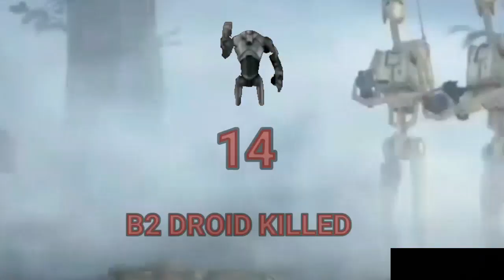Star Wars The Bad Batch Season 1 Droids Death Count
Join on discord. There will be polls for new episodes.
1. I'm sorry there aren't many videos lately but it's the end of summer holidays and I go out with someone practically every day. And killcounters work at night.
2. Currently working for a week on the video Star Wars Saga Named Death On and Off screen. I have finished the screen, now I'm only working on books and comics.
3. If you could, go to the KLAPEK STuDIO server on discord. Because it's been quiet there lately.